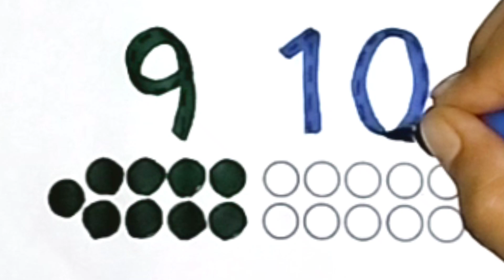Easy Learning video for kids | How to read and Write Number 1 to 10 Under 1 Minute | NB Arts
🌟 Welcome to NB Arts' enchanting world of learning! 🌟

Join us on an exciting educational journey as we guide your little ones through the magical realm of numbers. In this captivating video, your children will master the art of reading and writing numbers from 1 to 10 in less than a minute! 📚🎨✍️

🔤 Learning becomes a breeze with our engaging and interactive approach. Through vibrant visuals, playful animations, and easy-to-follow instructions, your kids will effortlessly grasp the fundamentals of numbers. Whether they're just starting to explore or refining their skills, this video is tailored to cater to various learning levels.

📝 In this video, your child will:

Learn the names and correct order of numbers 1 to 10.
Discover how to write each number with clarity and precision.
Engage with colorful illustrations that make learning an exciting adventure!
👶 Our carefully designed content is perfect for toddlers, preschoolers, and early learners. With NB Arts, education and fun go hand in hand! 🤗

👩‍🏫 NB Arts is committed to providing high-quality educational content that sparks curiosity and fosters a love for learning. Our mission is to make education enjoyable and accessible for young minds everywhere.

📺 Don't miss this fantastic opportunity to ignite your child's passion for numbers. Hit the play button now and watch them excel as they master numbers 1 to 10 in record time! 🎉

Thank you for choosing NB Arts as your partner in early childhood education. Let's learn, create, and grow together! 🌈📚✨